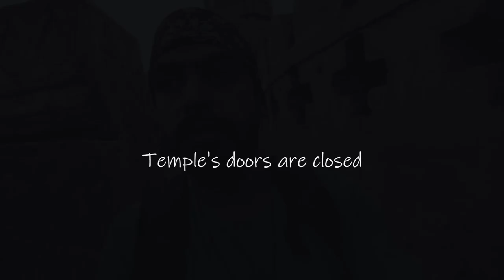We Got LOCKED in Laxmi Temple, Orchha😮 NOT A CLICKBAIT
Hey Guys! On our 2nd day in Orchha, we visited Laxmi Temple (Laxmi Narayan Temple) after exploring the Orchha Fort complex (part 3 of the Orchha-Khajuraho series). We were exploring this beautiful and massive temple and meanwhile, the guard of the temple locked the gates and left for his home. Later on, few locals helped us to get out of the temple.

Our Travel Gears :
1. Canon 200D DSLR

2. GoPro Hero 7 Black

3.  Dell XPS 15 (YouTube editing laptop)

4. GoPro Accessory